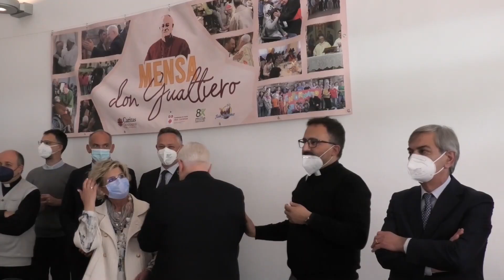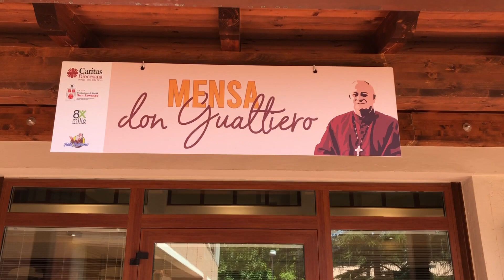Perugia | Inaugurata dal cardinale Bassetti la seconda mensa della Caritas diocesana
«Sul tramonto del mio episcopato vedo sorgere un segno bello di carità, un sogno che ho sempre nutrito e che oggi si realizza: favorire una nuova mensa dei poveri nella nostra città, un luogo accogliente che dia loro il calore di una grande famiglia. Attraverso questa mensa si possa ricostituire il clima vero della famiglia per chi è solo, per chi è povero, per chi non ha affetti». È il commento del cardinale arcivescovo Gualtiero Bassetti all’inaugurazione della seconda mensa della Caritas diocesana realizzata a Perugia città, avvenuta all’ora di pranzo di venerdì 29 aprile, presso il “Villaggio della Carità-Sorella Provvidenza”, alla presenza dei rappresentanti delle massime istituzioni civili del capoluogo umbro e del mondo imprenditoriale regionale, dal prefetto al sindaco, dalla direttrice del carcere ai vertici della confindustria. Una presenza che testimonia la proficua collaborazione in ambito sociale, tra Chiesa e Istituzioni, avviata da tempo per contrastare vecchie e nuove povertà.